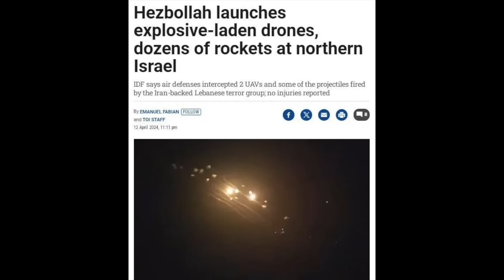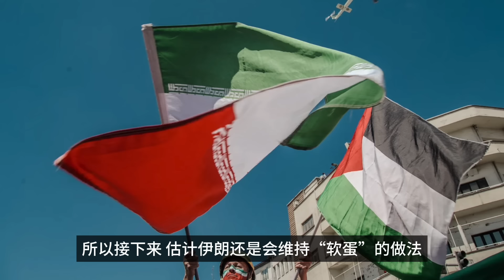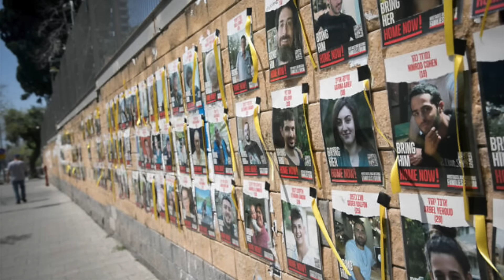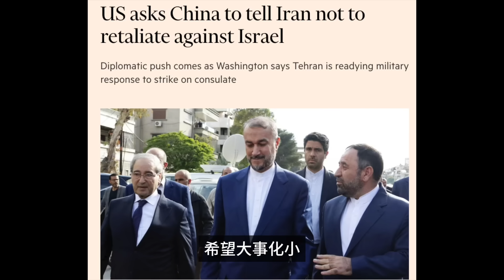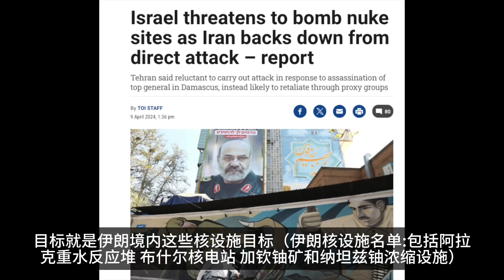一觉醒来，尘埃落定...大家最担心的事，出结果了！ 背后发生了什么？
一觉醒来，尘埃落定...
大家最担心的事，出结果了！
背后发生了什么？